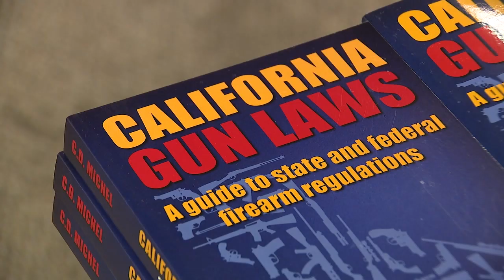'Black Guns Matter' organization promotes gun safety through education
"Guns in the black community" was the topic of a workshop held Saturday night, but not gun violence.

Inside a classroom at the LAX Firing Range in Inglewood, representatives from the community, Black Guns Matter, and the California Rifle & Pistol Association are teaching gun safety, all through a culturally relevant lens.